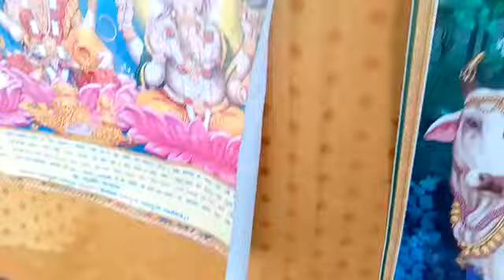Rajkumar shastri bhajan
Lovelas yadav